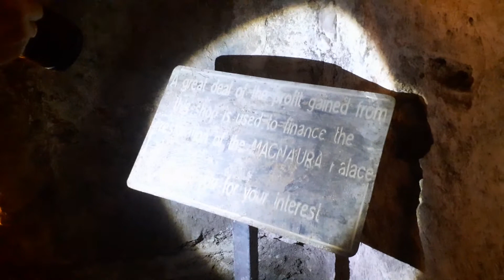Istanbul Underground.Part 1. İstanbul Büyük İmparatorluk Sarayı The Great Palace of Constantinopolis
Istanbul (/ˌɪstænˈbʊl/ IST-an-BUUL,[7][8] US also /ˈɪstænbʊl/ IST-an-buul; Turkish: İstanbul [isˈtanbuɫ] (About this soundlisten)) is the largest city in Turkey and the country's economic, cultural and historic center. The city straddles the Bosphorus strait, and lies in both Europe and Asia, with a population of over 15 million residents, comprising 19% of the population of Turkey.[4] Istanbul is the most populous city in Europe,[b] and the world's fifteenth-largest city.

Founded as Byzantion by Megarian colonists in 657 BCE,[9] and renamed by Constantine the Great first as New Rome (Nova Roma) during the official dedication of the city as the new Roman capital in 330 CE,[9] which he soon afterwards changed as Constantinople (Constantinopolis),[9][10] the city grew in size and influence, becoming a beacon of the Silk Road and one of the most important cities in history. It served as an imperial capital for almost sixteen centuries, during the Roman/Byzantine (330–1204), Latin (1204–1261), Byzantine (1261–1453), and Ottoman (1453–1922) empires.[11] It was instrumental in the advancement of Christianity during Roman and Byzantine times, before its transformation to an Islamic stronghold following the Fall of Constantinople in 1453 CE.[12] In 1923, after the Turkish War of Independence, Ankara replaced the city as the capital of the newly formed Republic of Turkey. In 1930 the city's name was officially changed to Istanbul, an appellation Greek speakers used since the eleventh century to colloquially refer to the city.[13]

Over 13.4 million foreign visitors came to Istanbul in 2018, eight years after it was named a European Capital of Culture, making the city the world's fifth-most popular tourist destination.[14] Istanbul is home to several UNESCO World Heritage Sites, and hosts the headquarters of numerous Turkish companies, accounting for more than thirty percent of the country's economy.[15][16]